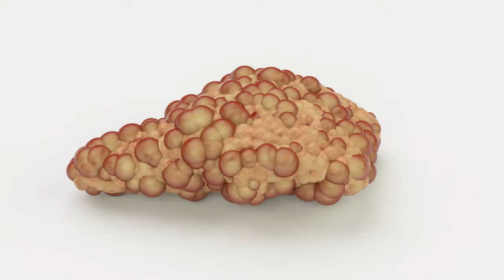Tumor Growth VFX Test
Test render of a generic cancerous tumor growth. Basic sphere with morph animation and a VRay Displacement modifier using a cellular map. Then I added a Particle Flow system and lock/bonded it to the object to add a layer of growth. 3ds Max 2016, renered with VRay.